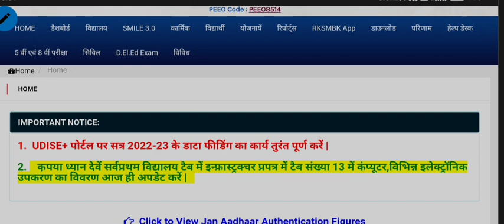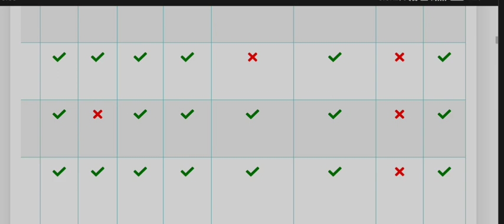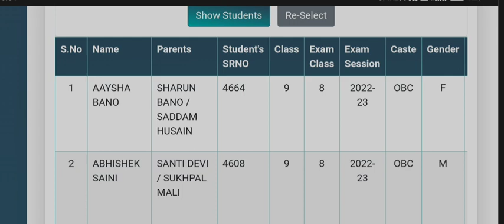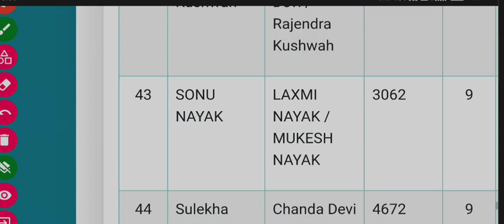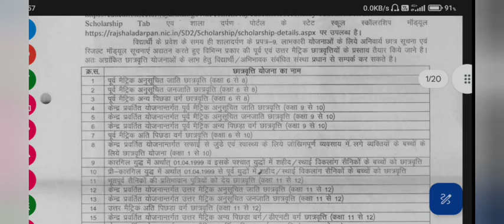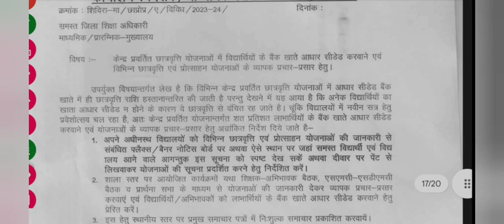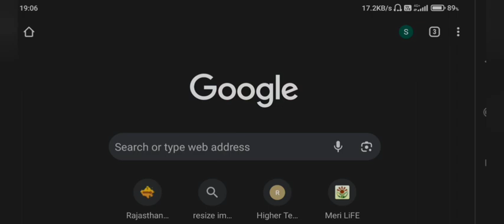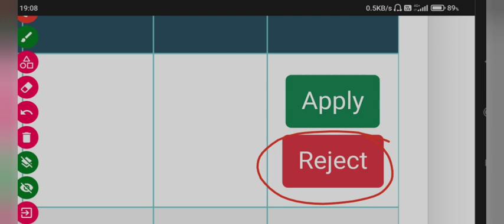pre matric scholarship 2023-24